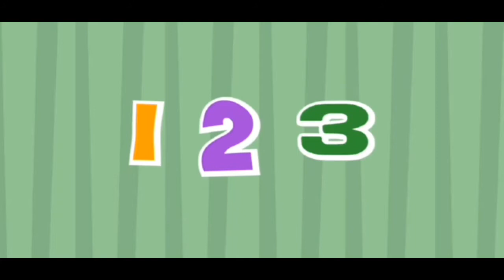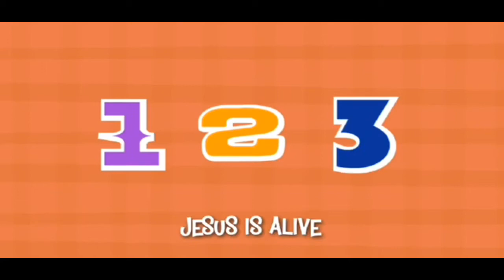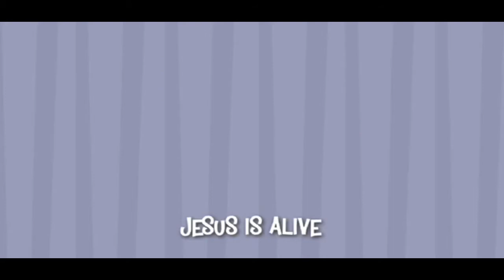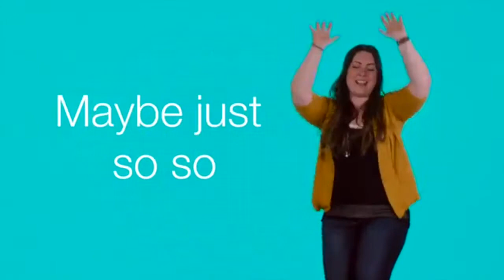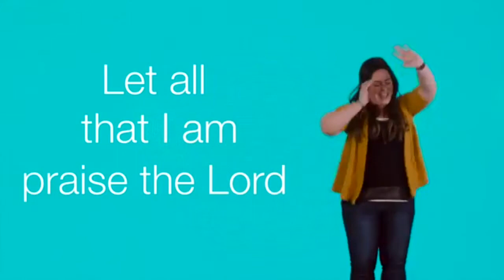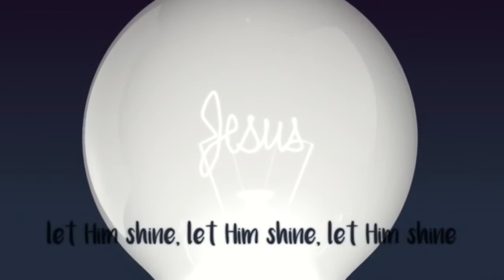Creation Station Online- Shadrach, Meshach, and Abednego (September 13th)